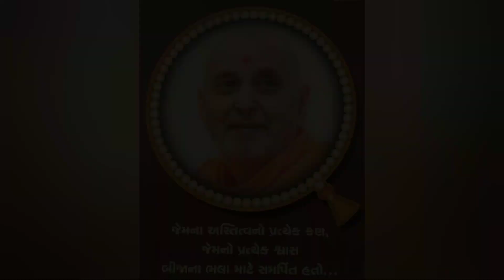શ્રી પ્રમુખ સ્વામી મહારાજ જન્મ શતાબ્દી મહોત્સવ 2022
gaps

pramukh swami maharaj janm Satan di mahotsav

[30/03, 4:51 pm] Jagdish Soni: 💥Tanvi-Grevisha pictures pvt Ltd

📽Jagdish soni  present's

The suffering of a peasant family

📝Writer/🎬 - Jagdish soni

💰Producer - yogesh soni

👨‍👩‍👧‍👦 Cast-mahendra panchal/seema shah/deepika shekhavat/yash patel/vishnu solanki/dhaval jani/sendy prajapati/yash  shekhavat & yogesh trivedi

 🎥D. O. P. /editor/concept/screen play
Jagdish soni

💋Meke up/hair dresser
Rashmika thakkar

👹Fight/B.g.m 🎻
Jagdish soni

🌏Location-: Gift city manilal prajapati Farm

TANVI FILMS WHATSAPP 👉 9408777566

I'm on Instagram as @tanvifilms. Install the app to follow my photos and videos.